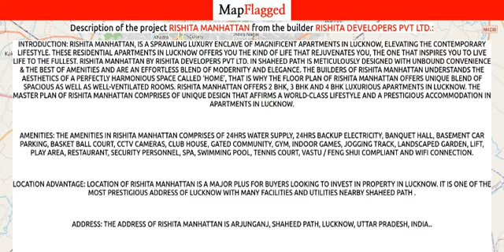Lucknow | Rishita Manhattan by Rishita Developers Pvt . at Shaheed path | MapFlagged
Following is the detail of Rishita Manhattan, a project by Rishita Developers Pvt Ltd.:
Introduction: Rishita Manhattan, is a sprawling luxury enclave of magnificent Apartments in Lucknow, elevating the contemporary lifestyle. These Residential Apartments in Lucknow offers you the kind of life that rejuvenates you, the one that inspires you to live life to the fullest. Rishita Manhattan by Rishita Developers Pvt Ltd. in Shaheed path is meticulously designed with unbound convenience & the best of amenities and are an effortless blend of modernity and elegance. The builders of Rishita Manhattan understands the aesthetics of a perfectly harmonious space called ‘Home’, that is why the floor plan of Rishita Manhattan offers unique blend of spacious as well as well-ventilated rooms. Rishita Manhattan offers 2 BHK, 3 BHK and 4 BHK luxurious Apartments in Lucknow. The master plan of Rishita Manhattan comprises of unique design that affirms a world-class lifestyle and a prestigious accommodation in Apartments in Lucknow.
Amenities: The amenities in Rishita Manhattan comprises of 24Hrs Water Supply, 24Hrs Backup Electricity, Banquet Hall, Basement Car Parking, Basket Ball Court, CCTV Cameras, Club House, Gated Community, Gym, Indoor Games, Jogging Track, Landscaped Garden, Lift, Play Area, Restaurant, Security Personnel, Spa, Swimming Pool, Tennis Court, Vastu / Feng Shui compliant and Wifi Connection.
Location Advantage: Location of Rishita Manhattan is a major plus for buyers looking to invest in property in Lucknow. It is one of the most prestigious address of Lucknow with many facilities and utilities nearby Shaheed path .
Address: The address of Rishita Manhattan is Arjunganj, Shaheed path, Lucknow, Uttar Pradesh, INDIA..
Bank and Legal Approvals: Bank and legal approvals of Rishita Manhattan comprises of All Leading Banks, LDA.

Rishita Manhattan : Shaheed path, Lucknow, India with the price structure:
2 BHK at 43.40L-43.96L having area 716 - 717 sq.ft
4 BHK at 98.40L-1.06Cr having area 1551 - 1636 sq.ft
3 BHK at 55L-75.40L having area 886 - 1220 sq.ft

Nearest Hospitals to this Project:
Mother & Child State Referal Hospital
Muraris Arjunganj Hospital
Advance Neuro and General Hospital
Janta Hospital
Galaxy Hospital

Nearest Schools to this Project:
Kidzee Arjunganj Playgroup School
GRS Memorial Public School
Ideal School
Sister Nivedita School
S K Memorial Public School

Nearest Restaurants to this Project:
Lajjat Nonveg Cornor
Chintu Chai Wala
DTS-the Food Point
Royal Club Omaxe Residency
Spice Tree Restaurant

Nearest Shopping Malls to this Project:
Pheonix Palassio
Walmart Shopping Mall
SHOPPERS STOP
Chauhan Market
American Tourister

Nearest Parks to this Project:
Katha Park
Janeshwar Mishra Park-Gate No 5
Project Nursery
Mi Central Park
River-View Udyan

Nearest Movie Theaters to this Project:
MX 4d
Inox Megaplex, Insignia & Imax Mx4d
Inox Cinemas
SRS Cinemas
Entertainment

Nearest Cafes to this Project:
Romeos Pizza
Boston BARISTA Cafe
Celebrity Cafe
Starbucks
Puja Coffee House

Nearest Airports to this Project:
Raebareli Airport
Chaudhary Charan Singh International Airport
Kanpur Civil Airport
Chaudhary Charan Singh International-Terminal 2
Kanpur Airport -civil

Nearest Stores to this Project:
Deepak Furniture, Modular Kitchen
Parag Dairy Sabji Mandi KNP.RD.
Sumit General Store
Kanti Bhawan
New Art India Furniture

Nearest Doctors to this Project:
Sai Homeo Hall
Dr O P Gupta Cinic
Physician & Child Specialist
G Surgical Limited
Ansari Clinic